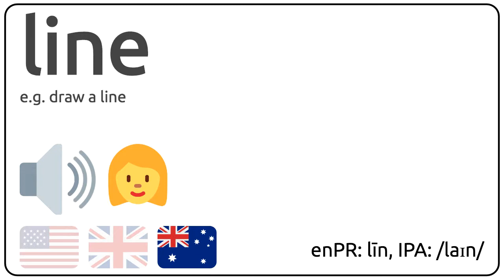How to pronounce line in english?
How to pronunce line in english
How to pronunce line in american accent 🇺🇸?
How to pronunce line in british accent 🇬🇧?
How to pronunce line in australian accent 🇦🇺?

Como se dice line en ingles?
Como se pronuncia line en ingles?